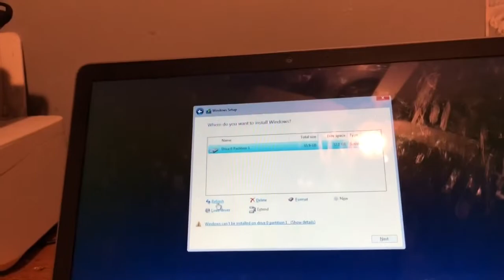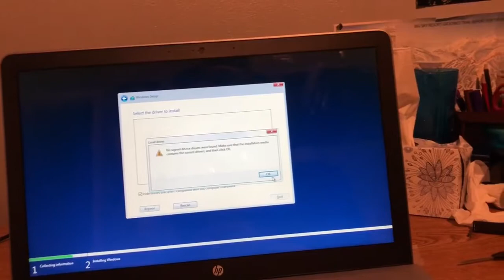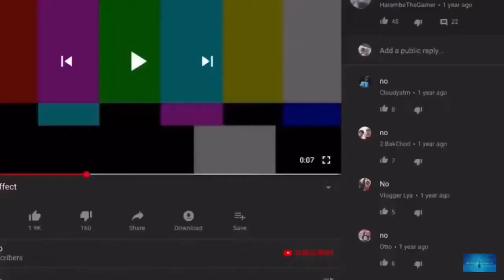Garrett Worst moments 2018-2020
My other editing software ( PS costs 60 or 90 $ but if you get it right now for 39$ or 70 $ ! till February 15th ) PS. not sponsored )

Where I edit videos: iMovie by Apple and LumaFusion by Luma Touch LLC

T
H
A
N
K
S

F
O
R.

W
A
T
C
H
I
N
G

R.

W
A
T
C
H
I
N
G